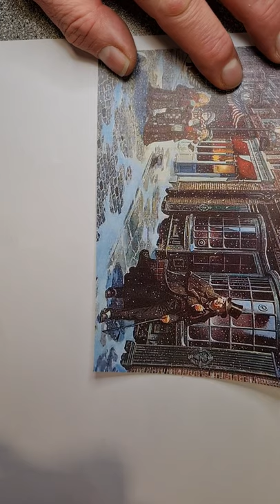13 November 2020